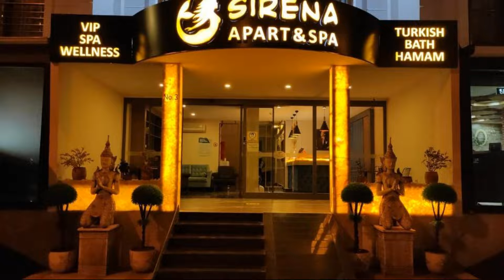Aparthotel Sirena Apart & SPA, Antalya, Turkey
About Property:
You're eligible for a Genius discount at Sirena Apart & SPA! To save at this property, all you have to do is sign in.
Featuring garden views, Sirena Apart & SPA in Antalya features accommodation, a seasonal outdoor swimming pool, a bar, a shared lounge, a garden and barbecue facilities. Free WiFi is available throughout the property.
The aparthotel provides guests with a balcony, pool views, a seati...
Property Type: Hotel
Address: Arapsuyu Mah. 7. Cd. No :3 Konyaaltı, 07070 Antalya, Turkey
Searching For
1. Aparthotel Sirena Apart & SPA - Antalya - Turkey
2. Aparthotel Sirena Apart & SPA - Antalya - Turkey Address
3. Aparthotel Sirena Apart & SPA - Antalya - Turkey Rooms
4. Aparthotel Sirena Apart & SPA - Antalya - Turkey Amenities
5. Aparthotel Sirena Apart & SPA - Antalya - Turkey Offers and Deals
Audio Credit:
Track Title: Subway Dreams
Artist: Dan Henig